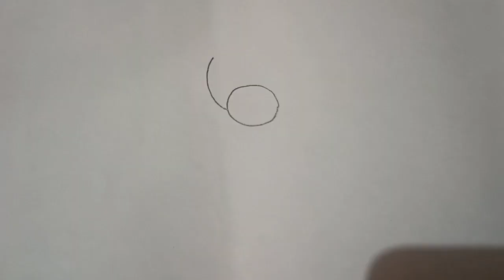75th Independence day 2022 craft| lady hanging flag in her hand| jai hind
76th Independence day 2022 craft| lady hanging flag in her hand| jai hind